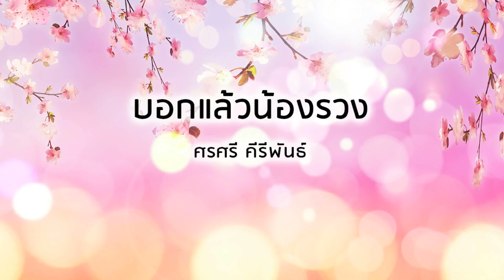บอกแล้วน้องรวง - ศรศรี คีรีพันธ์ (Official Audio)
เพลง บอกแล้วน้องรวง
ขับร้อง :  ศรศรี คีรีพันธ์

"พี่บอกแล้วบอกแล้วน้องรวง
น้ำตาจะล่วงน้ำตาจะหล่นน้ำตาจะไหล
ไปอยู่บางกอกลืมบ้านนอกพงไพร
รักบิ่นสลายเหมือนดังกอไผ่ตายผุย
พี่บอกแล้วพี่รักหลงปอง
หมายใจจะป้องน้องยังมาป่องช้ำจนเป็นปุ๋ย
ลืมหนุ่มคนซื่อลืมคนชื่อไอ้ทุย
รักจนเป็นปุ๋ยเจ้าทิ้งไอ้ทุยคอยแห้ง
โอ้รวงจ๋าอย่าไปเมืองสวรรค์ข้าวปลาอาหาร
ของที่นั่นมันแพงแล้วคนบ้านป่า
ใครจะกล้าแถลงผักดองของแห้ง
แพงกว่ารักของรวง พี่บอกแล้วบอกแล้วรับรอง
รักลอยละล่องน้ำตาจึงหล่นเพราะคนเมืองหลวง
จะปวดจะป่องพี่ยังต้องการรวง
อย่าเพลินเมืองหลวงน้องรวงพี่บอกแล้ว